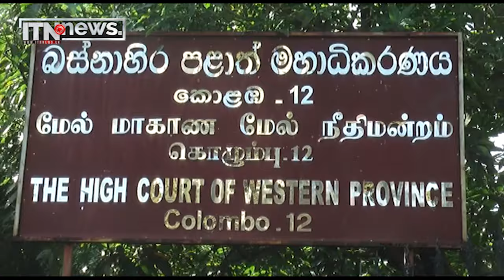හිරුණිකා අවුරුදු 03කට සිපිරිගෙට